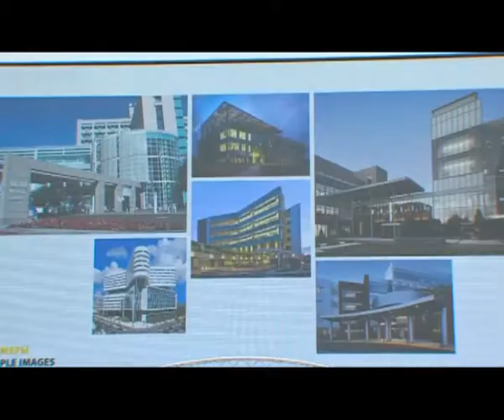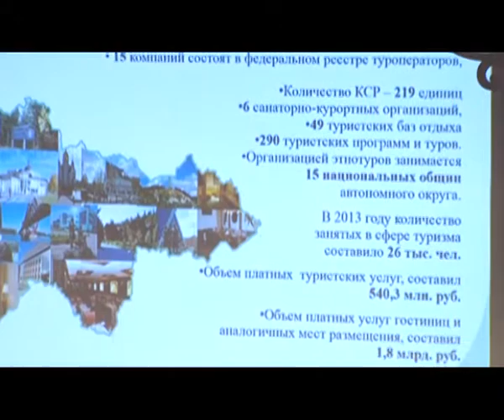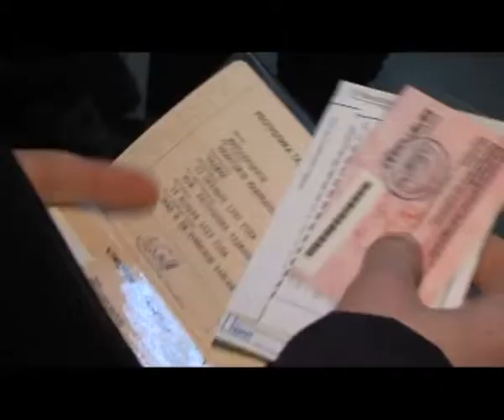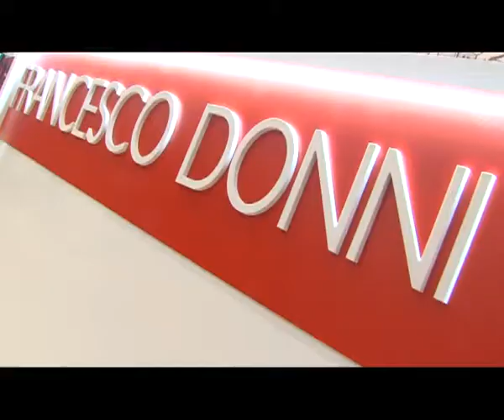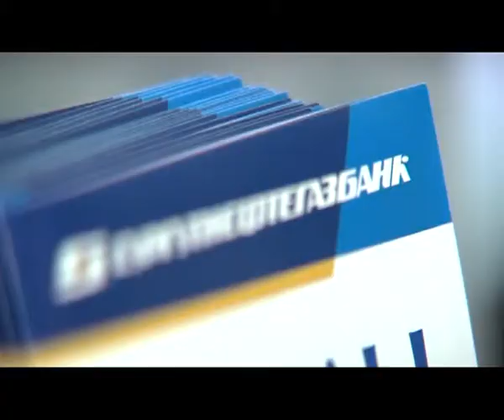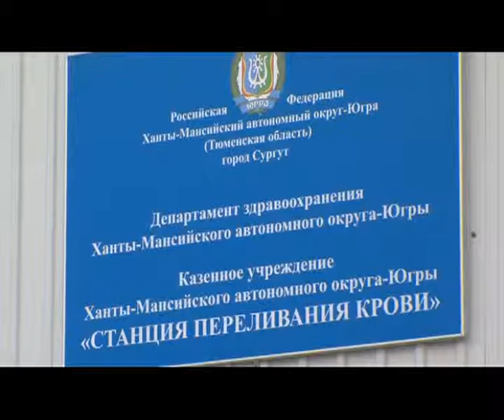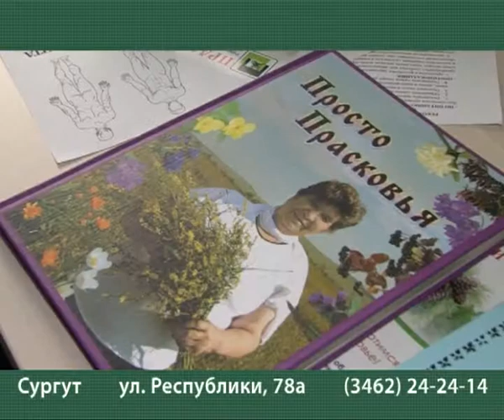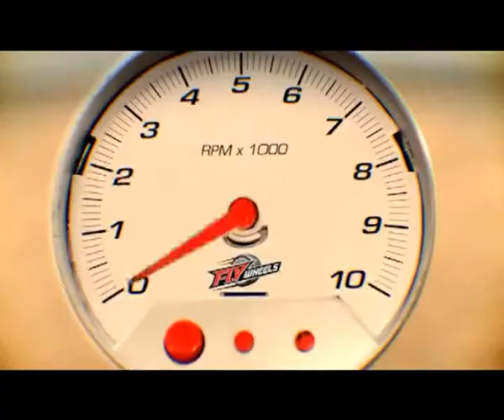Телевизионный обзор новостей. 15.06.14. 16+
Новости за неделю в программе "Телевизионный обзор новостей". Ведущая Ирина Плиско.
В выпуске:
- Четыреста двадцать лет Сургуту. Город, который начинался как небольшая крепость сегодня не только третий по экономической мощи в стране. Но и красивый
- Репортаж с празднования дня города. Как отмечали двенадцатое июня в Сургуте, в материалах наших корреспондентов
- И в Сургуте стартовала "Мировая лига" по волейболу. Сборные Болгарии, России и Сербии играют в спорткомплексе "Энергетик"